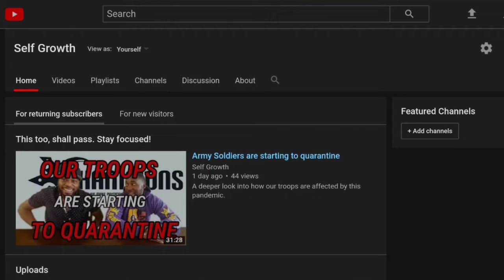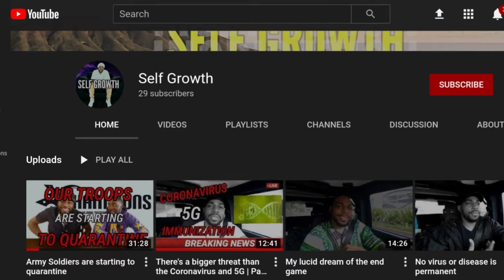Thank you family | like share subscribe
Thank you video for helping me spread positive vibes across the world.